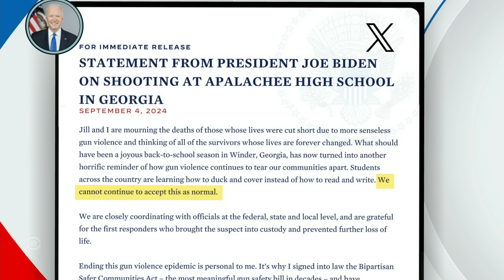4 killed, 9 wounded in shooting at Georgia high school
Two teachers and two students were killed when a shooter opened fire at Apalachee High School in Barrow County, Georgia, on Wednesday morning. Nine others were also injured. The suspect, who was taken into custody alive, was identified as a 14-year-old student. Mark Strassmann has the latest.